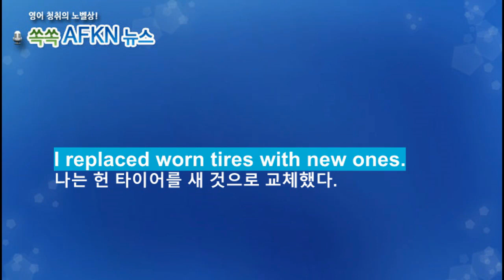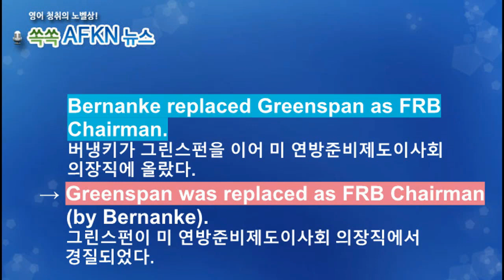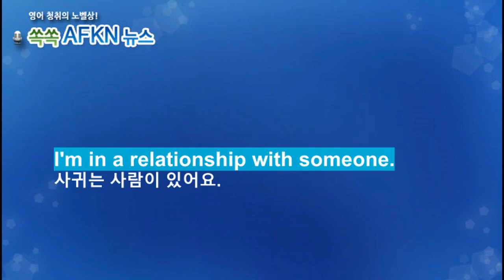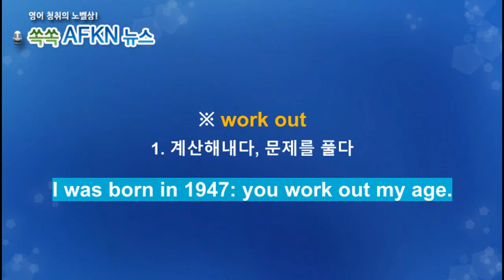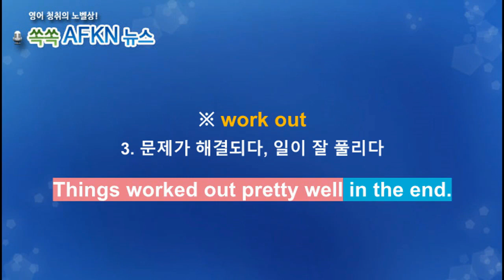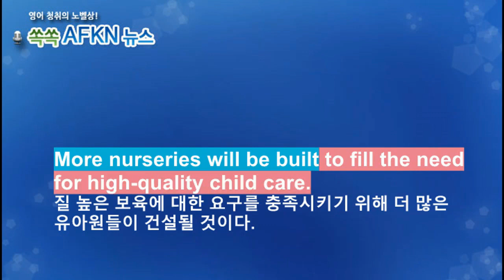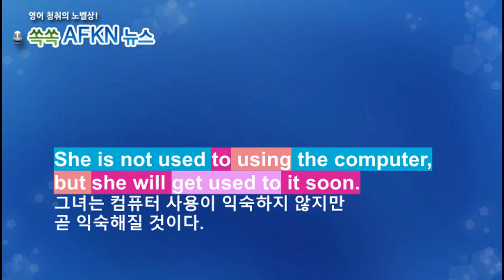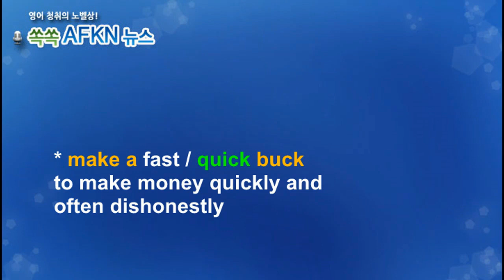[영어뉴스청취] 하루 한 단어 - replace etc